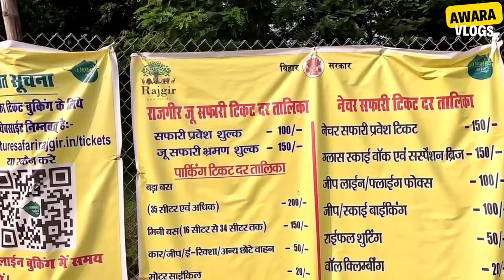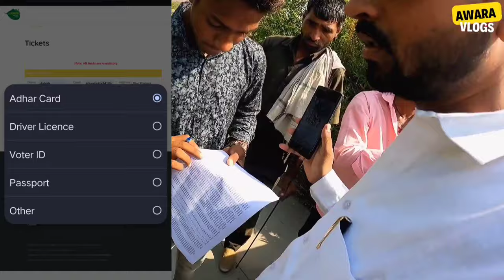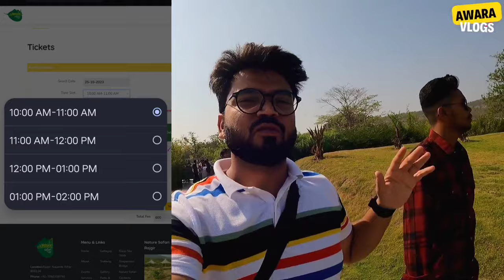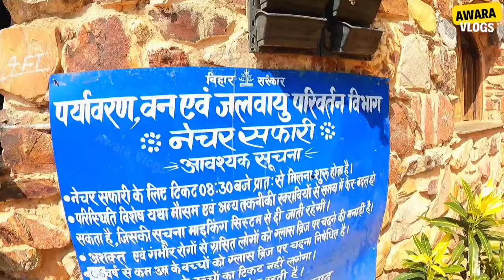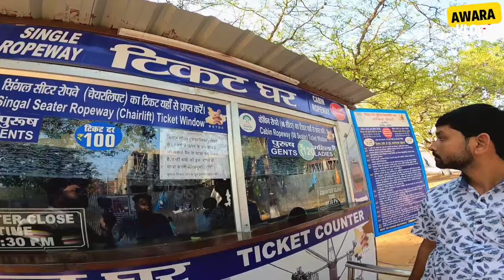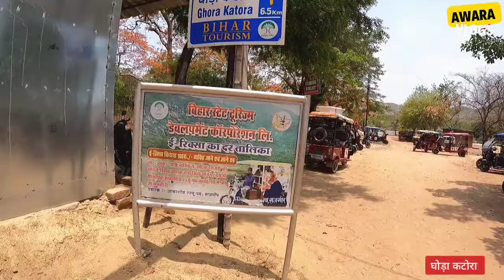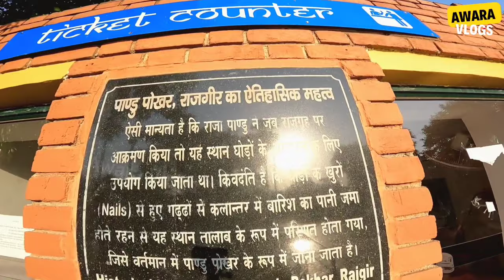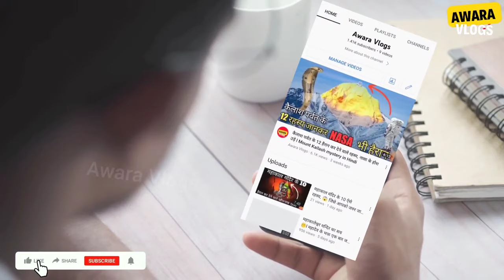Rajgir Glass Bridge Online Ticket kaise book kare | Ticket l Timings l Price l Opening date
rajgir nature safari ticket price
rajgir glass bridge ticket price
rajgir glass bridge ticket booking online website
rajgir nature safari ticket online
rajgir nature safari online booking
rajgir nature safari ticket booking
rajgir glass bridge ka ticket kitna hai
rajgir glass bridge online ticket booking
rajgir online ticket booking
rajgir zoo safari online ticket booking
rajgir zoo safari online ticket booking kaise kare
Rajgir Glass Bridge
glass bridge in bihar
Rajgir zoo safari
glass bridge in india
glass bridge in rajgir
glass bridge in bihar rajgir
glass bridge in bihar nalanda
glass bridge in rajgir bihar
glass bridge
कांच वाला पुल
कांच वाला पुल राजगीर
rajgir glass bridge video
rajgir glass bridge vlog
glass bridge
glass bridge rajgir vlog
rajgir ka glass bridge
glass bridge rajgir video
bihar glass bridge
glass bridge bihar
nature safari rajgir
rajgir glass bridge bihar
rajgir glass bridge
Manoj dey
Manoj dey vlogs
rajgir glass bridge online ticket booking kaise karen
rajgir glass bridge online booking
rajgir glass bridge online ticket booking websites
rajgir bihar
patna rajgir
Rajgir best places
Rajgir Top 10 places
Rajgir mein ghumne ka sabse badhiya jagah
best places in Rajgir
Rajgir tourism
Bihar tourism
glass bridge Rajgir
nature Safari Rajgir, zoo Safari Rajgir
wildlife Safari Rajgir
Rajgir top 10 best places
top 10 places of Rajgir
Rajgir Ropeway
Rajgir jungle safari
Rajgir wildlife Safari
rajgir nature safari price
rajgir nature safari booking
nature safari rajgir opening date
nature safari
nature safari in rajgir bihar
rajgir nature safari ticket
rajgir safari
when nature safari rajgir start
zoo safari rajgir
nature safari rajgir online booking
rajgir natural safari
rajgir nature park
nature safari india
nature safari start in rajgir
rajgir zoo safari
zoo safari rajgir
rajgir wildlife safari
rajgir zoo safari video
rajgir zoo safari ticket price
rajgir zoo safari park
rajgir zoo safari status
rajgir zoo safari ka video
rajgir zoo safari update
rajgir wild safari
rajgir glass bridge
rajgir zoo safari live
rajgir wild life safari
rajgir zoo safari ticket booking
rajgir zoo safari news
rajgir glass bridge ka ticket kaise book karen
rajgir glass bridge kaise jaye
rajgir glass bridge online ticket booking kaise kare rajgir glass bridge drone view
rajgir glass bridge status
rajgir glass bridge kaha hai
rajgir glass bridge status video

.94009841

Address: Amethi
Uttar Pradesh